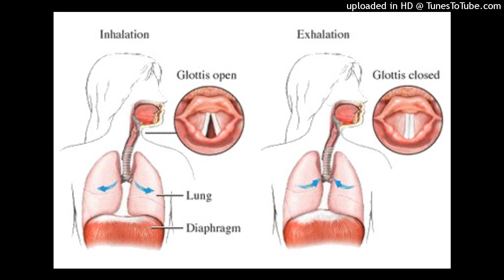Born Stunna Remix - Rick Ross ft. Birdman, Nicki Minaj, & Lil Wayne (Dj Voodoo Mix)